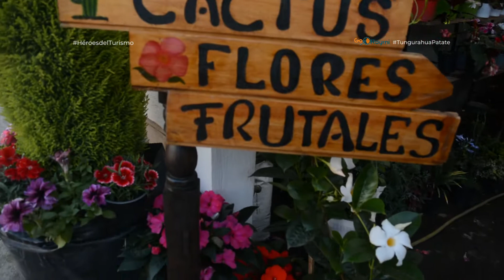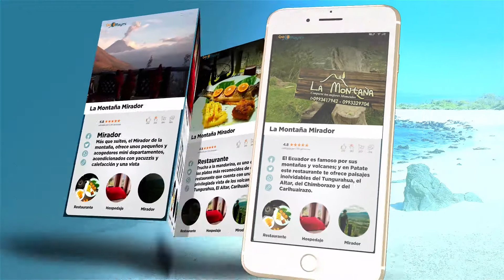Vivero El rosal de Patate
Mandarinas, guaytambos y duraznos son las frutas más representativas de Patate, y en este vivero tendrás la oportunidad de llevarte un arbolito para plantarlo en tu jardín.